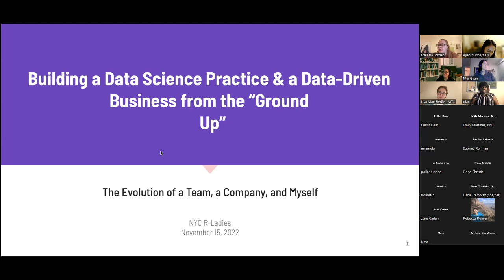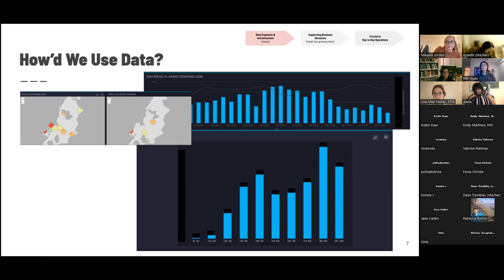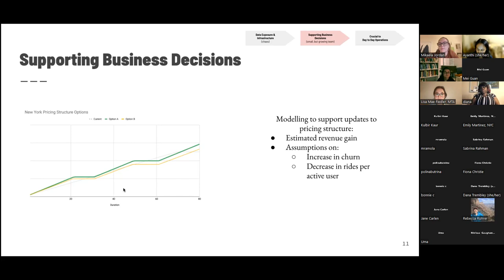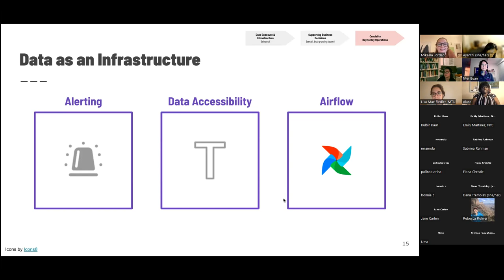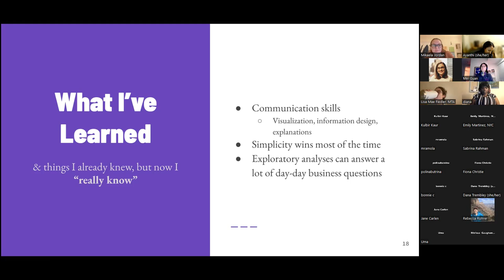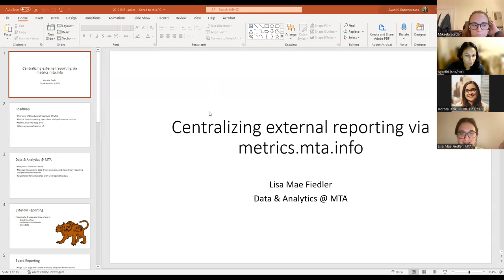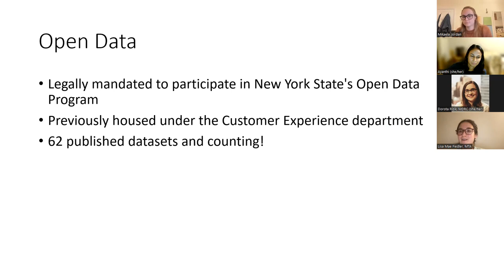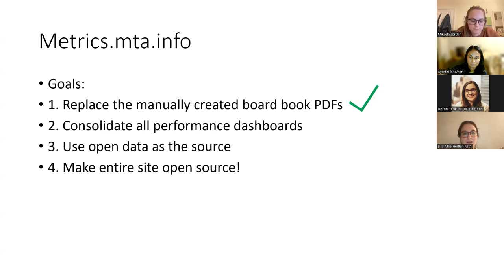R-Ladies New York (English) - All Aboard Transportation and Data - Mikaela Jordan & Lisa Mae Fiedler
For our November Meetup, we excited to spend the evening with Mikaela Jordan and Lisa Mae Fiedler who are both seasoned professionals in the world of transportation and data analytics. Our speakers will be discussing 2 different perspectives of working in transportation and data. Mikaela is currently a Senior Data Scientist at Revel and she is reflecting on her experience in building a data science practice. Lisa is the Acting Manager of Data and Analytics at the MTA who will present on a dashboarding project using Streamlit.